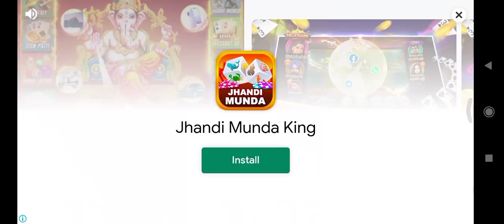Turbo racing 3D game ,A new gaming video